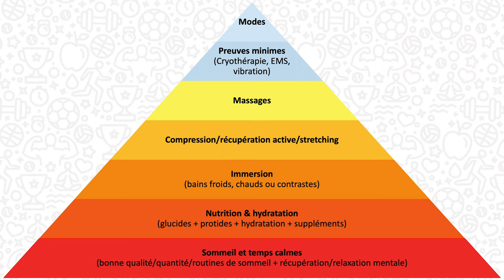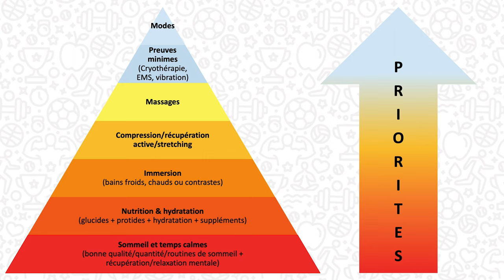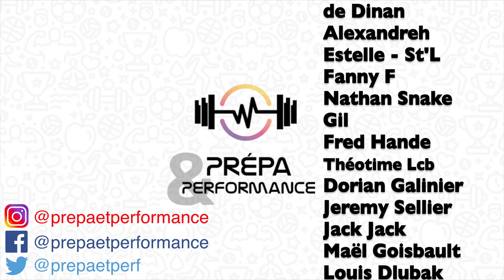Réflexion du jour #2 Récupération : le paradoxe de l’athlète et la pyramide! (sommeil, nutrition...)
Cette vidéo traite de l'article de Halson pour la NSCA sur les priorités de récupération en fonction de leur évidences scientifiques. On peut penser que prioriser le sommeil et les stratégies nutritionnelles doit être la priorité des priorités dans un but d'optimisation de la performance sportive. Les autres facteurs, comme l'immersion en eau chaude ou froide, la cryothérapie, les bas de compression, les étirements ou massages, les outils comme l'EMS ou les pistolets seront accessoires et à prioriser dans un second temps.

REFERENCES :
- « NSCA’s essentials of sport science », Halson, 2021.

SOMMAIRES :
00:00 - Introduction
01:14 - Logique
04:00 - Réflexion
04:56 - Conclusion
05:09 - Générique